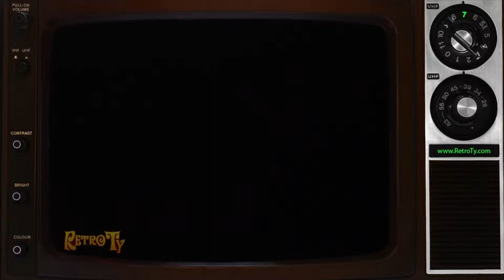1985 - George K Arthur for Mayor of Buffalo N.Y. 1